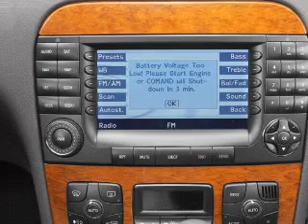2004 Mercedes-Benz S-Class - Stamford CT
Year: 2004
Make: Mercedes-Benz
Model: S-Class
Trim: S500 4MATIC
Engine: 5.0 liter 8 cylinder 24 valve
Transmission: 5-Speed Automatic
Color: Gray
Mileage: 90558
Address:
198 Baxter Ave